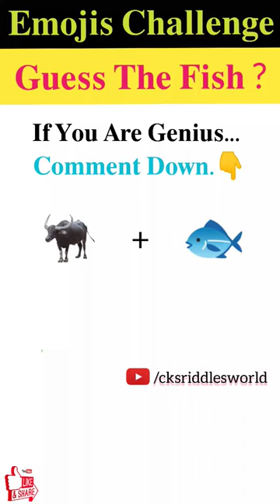मजेदार पहेली- 450 | Emojis Challenge | Can You Guess The Fish 🐠 From The Emojis Challenge?